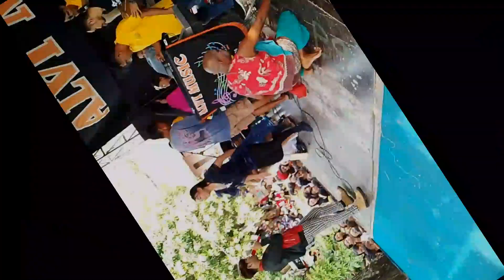Vieta Sanca ft Live show Alvi Music - Lanang kobra || MM audio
Vieta Sanca ft Live show Alvi Music - Lanang kobra. Pim. Pa Guru Carlos.

Dokumentasi hajatnya Bp Sanari / Ibu Yoyo. Dusun Kaligandu jaha Rt 01/03 Desa Sampiran kec. Talun kab. Cirebon. 15 juli 2023.

Support by :
Music Dj Kacung
MM audio
MM Production